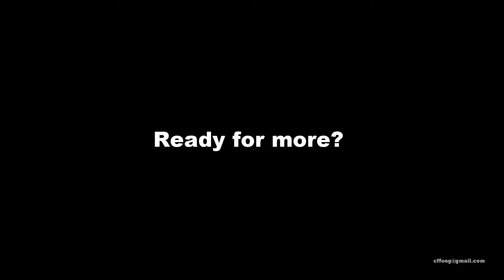2016 Mercedes Benz E300 Timelapse Penang to KL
On the way back from Penang to KL

Shot by DJI OSMO 3 seconds timelapse